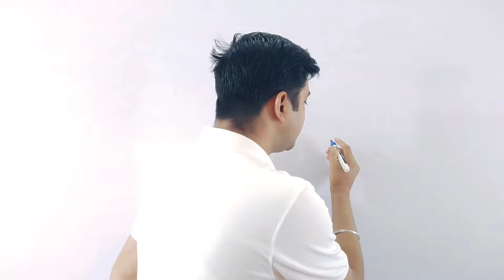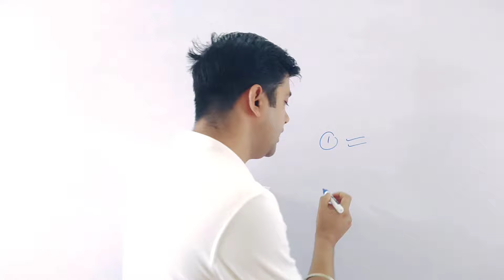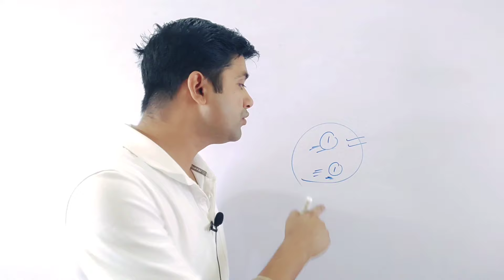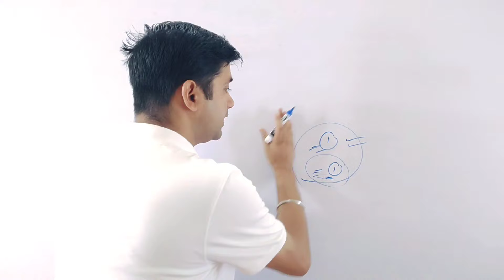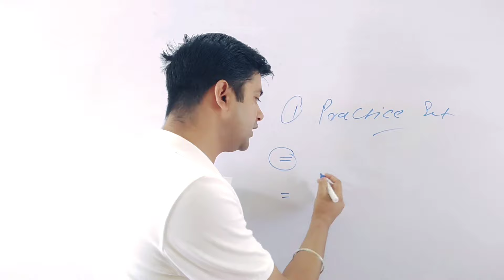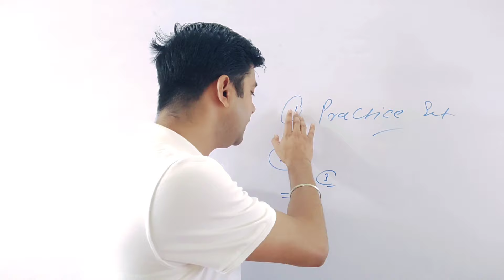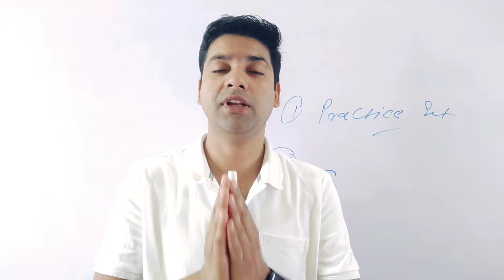बिहार पुलिस में नही लगेगी नौकरी||अगरइतनी लापरबाही करोगे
bihar police exam kab hog